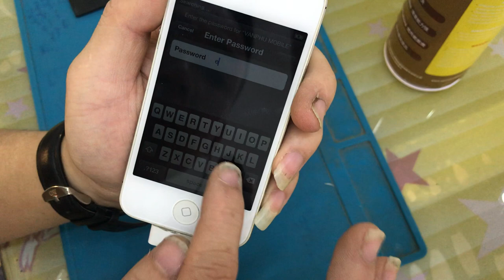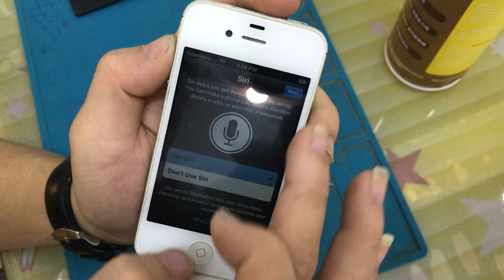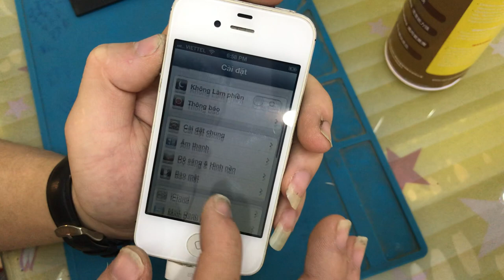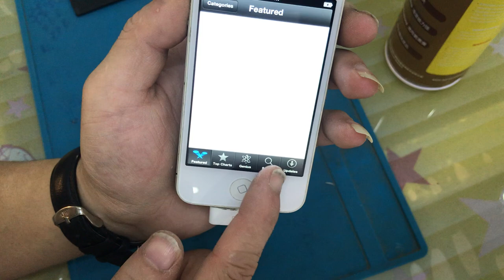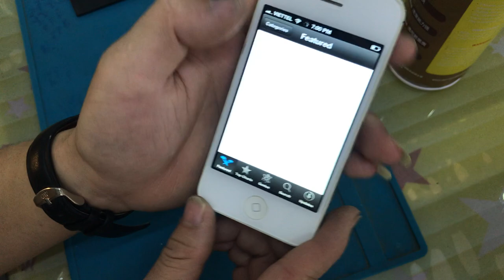Ngồi nghicjk cụ tổ iPhone 4s (iOS 6)